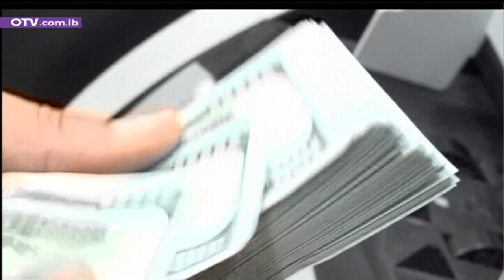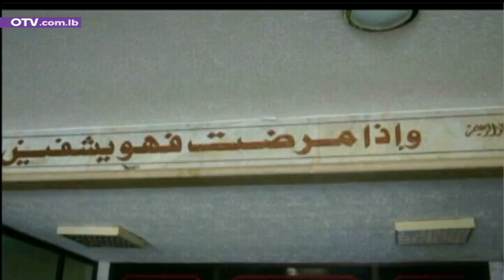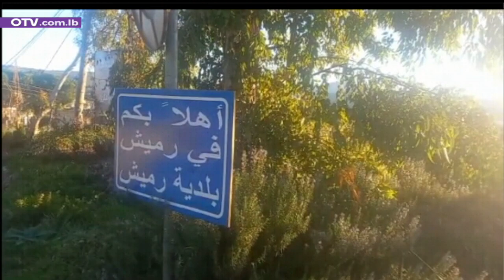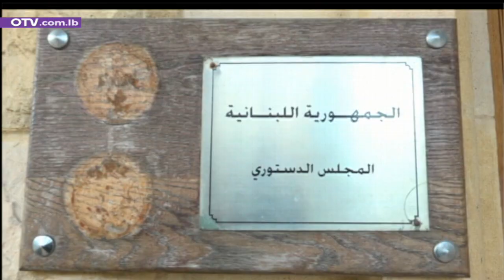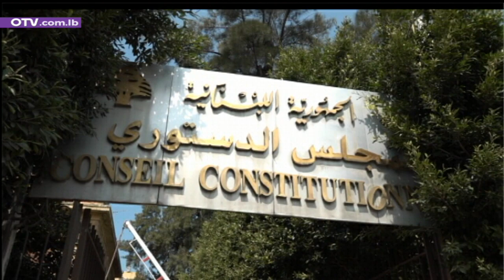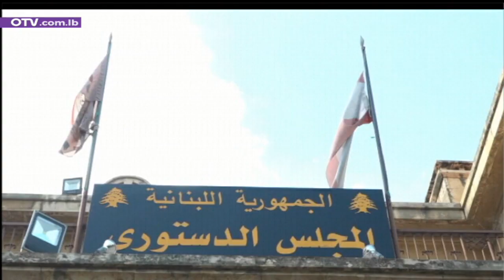صفحة الطعون طويت لكن الازمة تحتدم - النشرة المسائية ليوم الخميس 22 كانون الأول 2022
طوى المجلس الدستوري اليوم صفحة الطعون النيابية بردِّ الطعنين المقدمين في المتن وعكار، ورفع رئيسُه الصوت تنديداً باتهامات التسييس المعلَّبة، معلناً أن علاقته بالرئيس العماد ميشال عون تشرفه، ومؤكداً من جديد أن أحداً لم يتدخل معه حول القرارات.
لكن، اذا كانت صفحة الطعون النيابية قد طويت، فصفحات الأزمات الداخلية اللامتناهية تبقى مفتوحة حتى اشعار آخر، طالما يعجز المجلس النيابي عن انتخاب رئيس جديد، وتفشل غالبية الطبقة السياسية في التوصل إلى تفاهم على خطة للنهوض الاقتصادي والمالي، على وقع حرتقات مستمرة في ملف الحكومة. فبعد الاختباء خلف مأساة مرضى السرطان الإنسانية للالتفاف على الميثاق وضرب الدستور من خلال عقد جلسة ملتبسة لمجلس الوزراء، من الواضح ان هناك من يسعى اليوم الى تخيير اللبنانيين بين العيش المشترك وحقوق العسكريين، في اسلوب سياسي رخيص، درج عليه البعض منذ مدة، ومن المحسوم أنه لم يعد يمرُّ على احد من اللبنانيين.
ففيما الدولار يلامس الخمسين الفاً، والاوضاع الحياتية والمعيشية في تدهور مستمر، ليس مفهوماً ابداً أن يُمضي البعض وقته في اضاعة وقت اللبنانيين بالالاعيب السياسية السخيفة في الشكل، الخطيرة في المضمون، حيث انها تهدد اسس الكيان، وتعرض وحدة الوطن الى اهتزاز كبير، من دون ان يفهم احد النوايا الفعلية او الاهداف الحقيقة لكل ما جرى ويجري.
لكن، في الخلاصة، يبقى دائماً مكان للحل. والحل يبدأ، بالإقرار بالخطيئة، وبالعودة عنها، قبل أي شيء آخر. أما المراوغة، واللعب على الكلام، وسائر اشكال التذاكي التي باتت تثير قرف الناس، فلن توصل الى اي نتيجة، الا الى اطالة امد الازمة، واستجلاب المزيد من تدخلات الخارج، فيما التفاهمات اللبنانية-اللبنانية تبقى دائماً ممكنة، اذا صفت النيات.
لكن قبل الدخول في تفاصيل الاخبار، اشارة الى محطة انسانية ووطنية سنوية، يجسدها غداً انطلاق النسخة العاشرة من تيليتون سطوح بيروت، الذي تنقل وقائعه مباشرة على ال او.تي.في. اعتباراً من الساعة الخامسة عصراً، وكل التعويل على دعمكم ايها اللبنانيون في لبنان، وفي كل بلدان الانتشار.